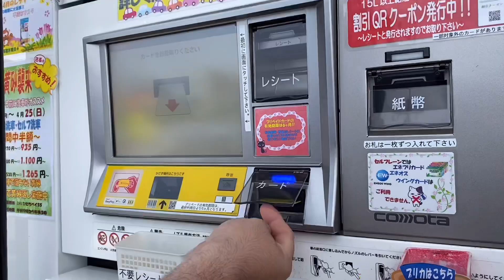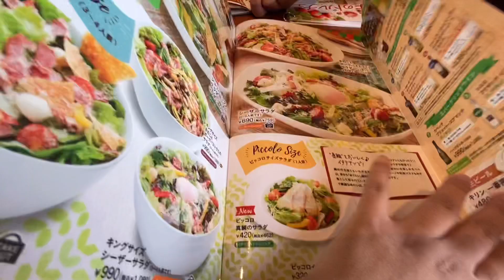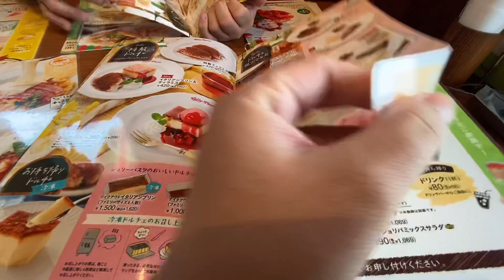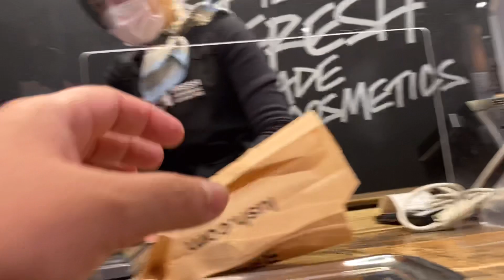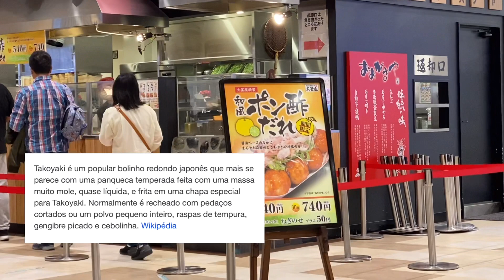Compras 🛍 abastecendo o carro e almoço italiano.